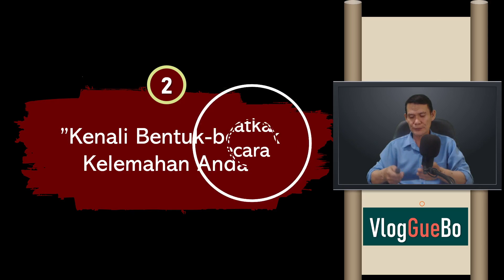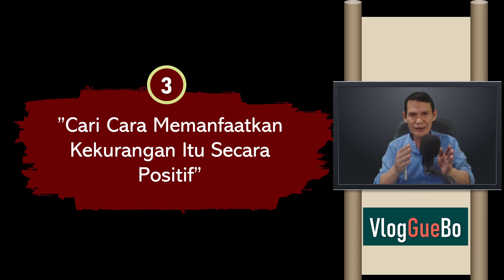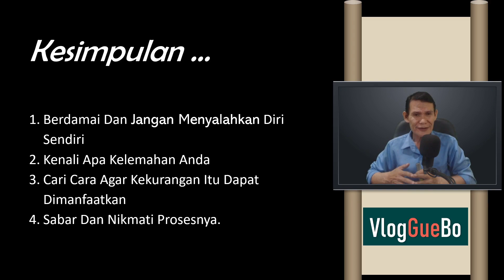Mengubah Kelemahan Menjadi Kekuatan Untuk Menghilangkan Beban Pikiran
Mengubah kelemahan menjadi kekuatan untuk menghilangkan beban pikiran. Tidak ada orang yang tidak lahir dengan kekurangan diri atau kelemahan yaitu semua sifat yang dipersepsi kurang baik di masyarakat. Misalnya, mudah marah, hingga terlalu menggampangkan. Sifat-sifat ini dapat membuat hidup seseorang menjadi berantakan. Anda bisa ubah kelemahan Anda menjadi kekuatan agar dapat menghilangkan beban hati anda. Bagaimana caranya? Berikut ini cara mengubah kelemahan menjadi kekuatan yang perlu Anda lakukan mulai dari sekarang.